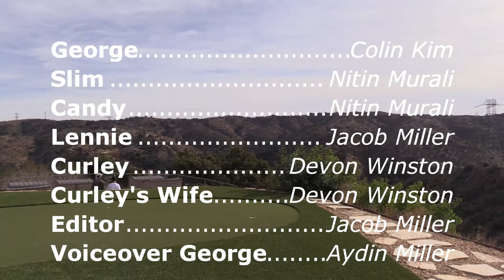mice and men diamond bar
mice and men parody for diamond bar high school students